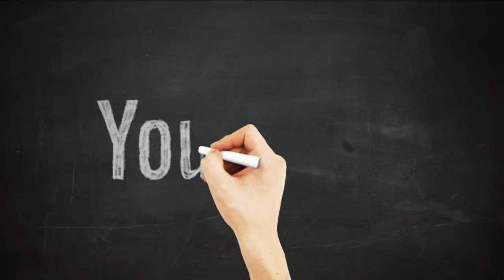blackboard video speed Effect drawing project.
Video blackboard is project for Intro.